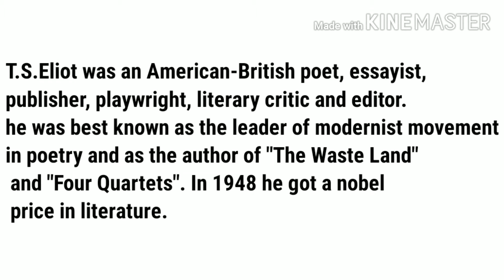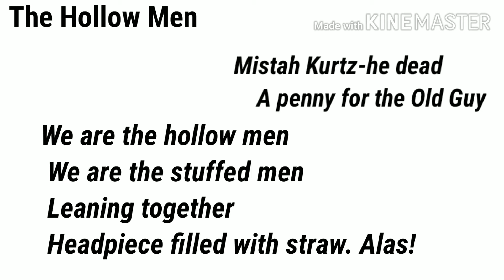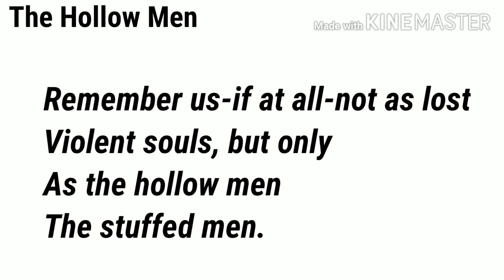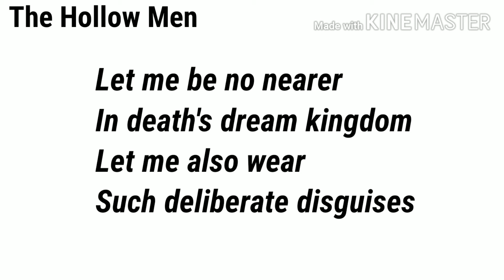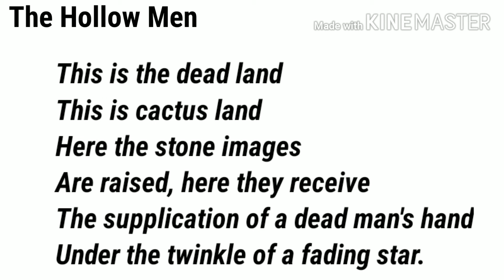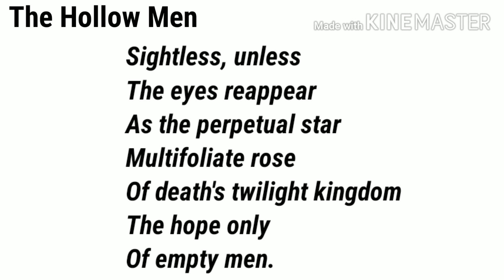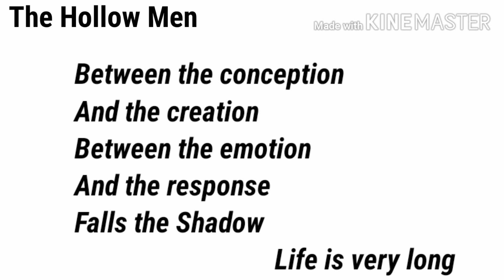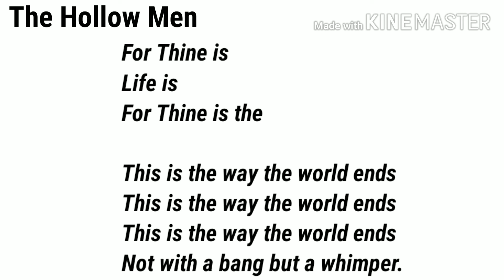The Hollow Men complete hindi line by line explanation || T.S. Eliot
Hello everyone,

In this video I will discuss about the poem "The Hollow Men" written by T.S. Eliot.